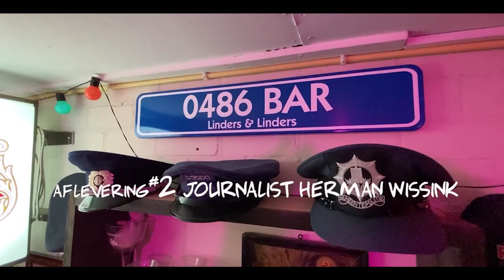barretje 0486 afl2 Herman Wissink